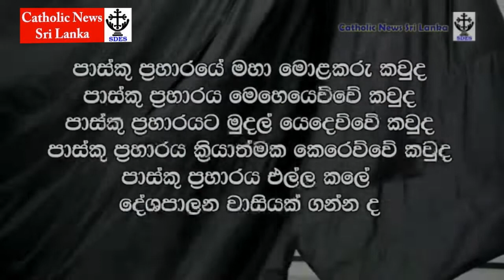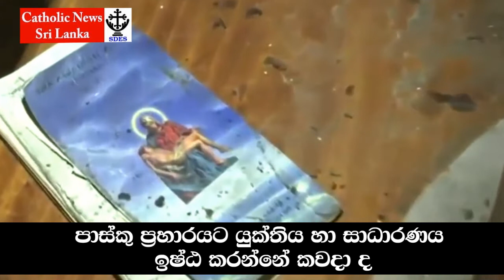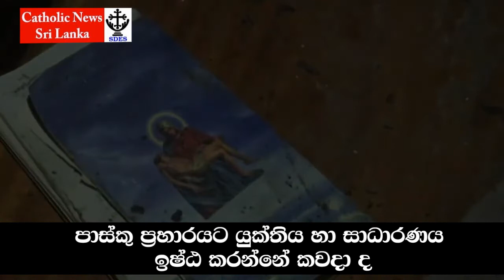නිදහස් නිවහල් රටේ මේ ආණ්ඩුව පාස්කු පුහාරයට යුක්තිය හා සාධාරණ ඉෂ්ඨ කරන්නේ කවදා ද ?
Govt of Sri Lanka, when you will fulfill JUSTICE for the Victims of the Easter Sunday  Attack ?